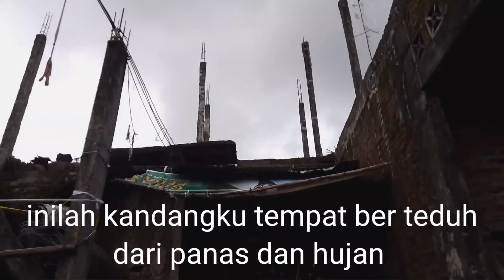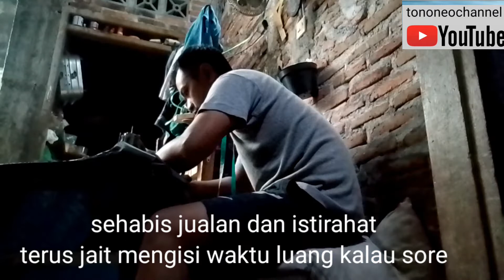tukang sayur keliling pakai motor & IDE usaha sayur kemasan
video kali ini saya akan mereview
usaha sayuran packing, usaha konsep modern, jualan sayur keliling pakai motor
Tukang sayur keliling
Bakul sayur keliling
 Silahkan simak video selengkapnya kawan kawan

Alhamdulillah saya jualan sayur keliling bisa mencukupi kebutuhan keluarga, walaupun pun masih banyak kekurangan

 bahagia itu ngga harus mewah
bahagia itu ngga harus mahal